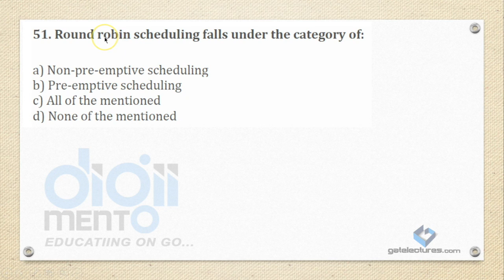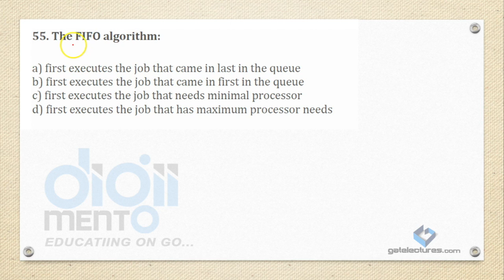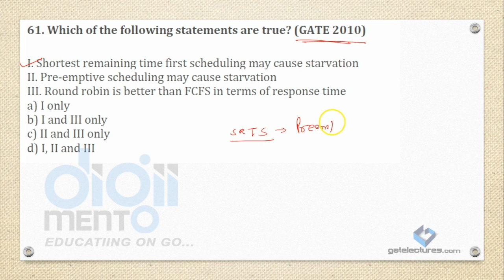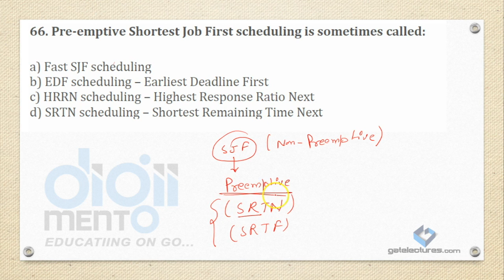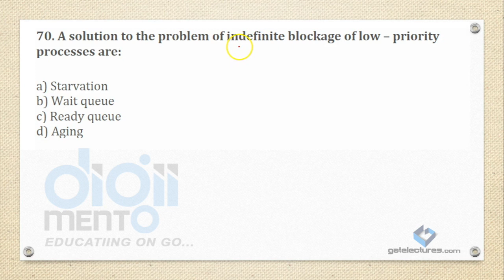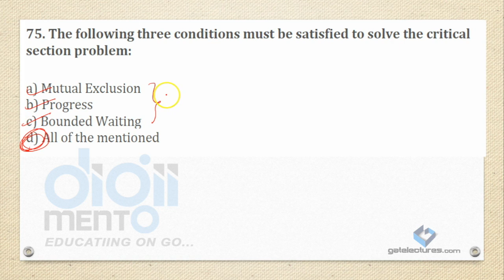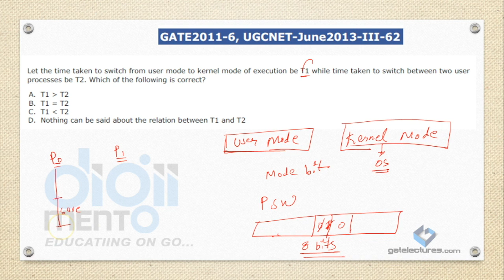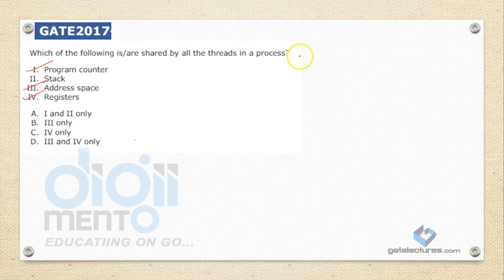DSSSB KVS TGT & PGT Computer Science 200 Best MCQ's Operating System Q 51 to 85